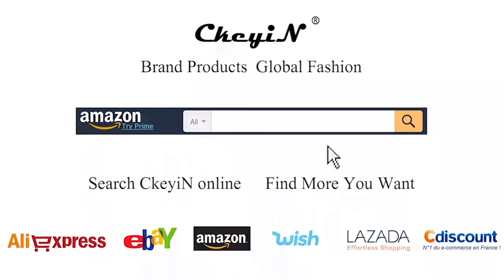Professional Hair Curler Temperature Adjustable Ceramic Curling Iron Wand Hair Styling Tool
HS269
LCD digital temperature display, easily adjust and check the current temperature.
Adjustable temperature from 80℃(176°F) to 210℃(410°F), adjust at a speed of 10℃(50°F), you can adjust to the proper temperature according to your hair texture.
Press and hold the temperature"+" button and temperature"-" button at the same time, you can switch between degrees Celsius and Fahrenheit.
PTC heating elements, heats up in only 30 seconds for fast curling.
Tourmaline ceramic coating helps to lock more moisture, extended heating tube heating evenly, which can reduce hair damage, make your hair shiny and healthy.
Anti-skid matte handle and anti-scald top design, easy to hold and use.
Heat insulation steel bracket design for placing, avoid the heated hair curler from contacting with the desktop directly.
It will automatically shut-off after 60 minutes, more safe and secure.
2.5m 360 degrees swivel power cord, you can rotate it at any angle without worry about winding.